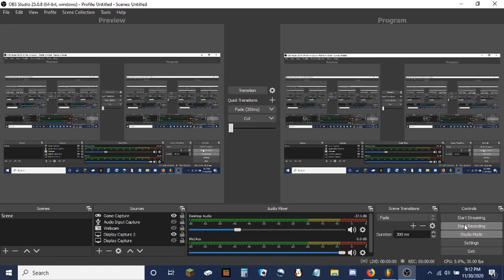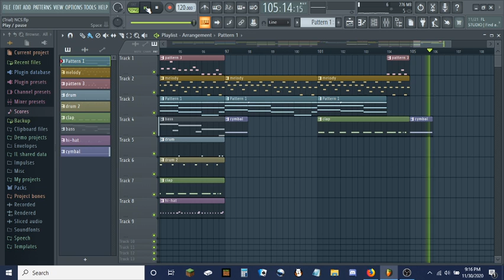Night Sky (Behind the Scenes)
The one time I tried to record FL Studio with OBS.
I'll explain what this channel will be for when we reach 20 Subs!!